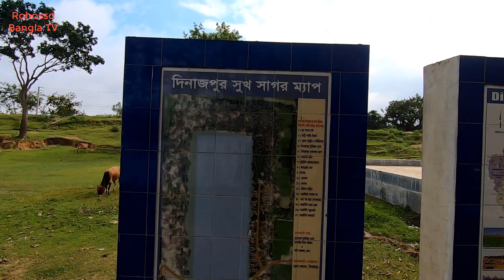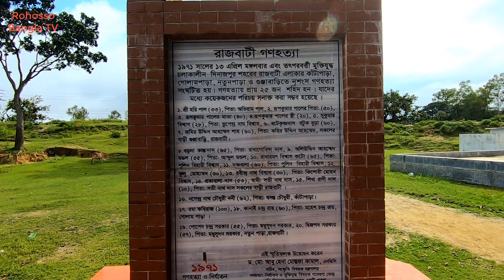Dinajpur Shukh Sagor in Bangladesh || Dinajpur City